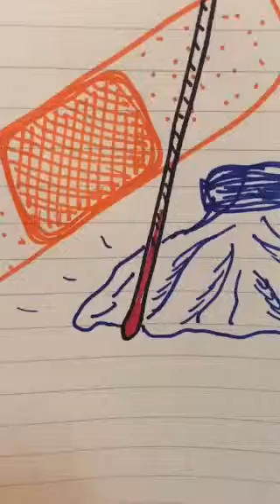What Caring for Sick Family Members Teaches Us About Marketing